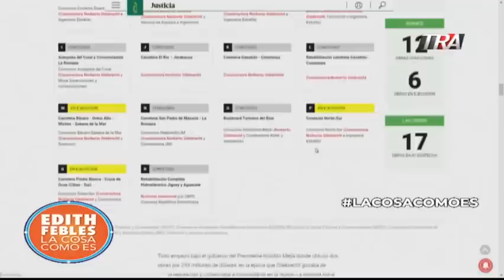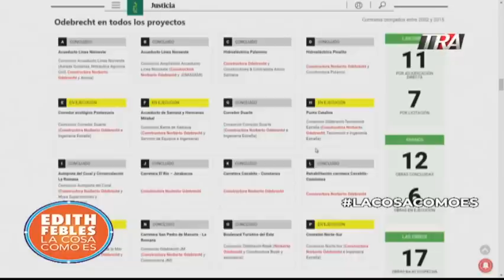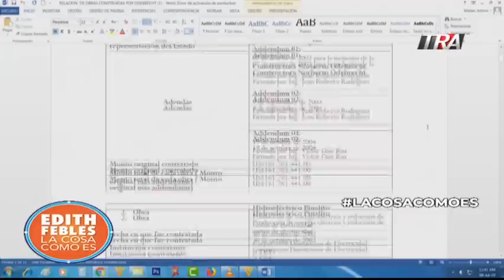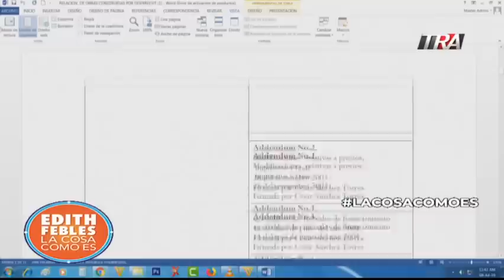#3 Danilo Medina y los sobrecostos de Odebrecht en República Dominicana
La periodista Hogla Enecia de Diario Libre documentó los incrementos de tres administraciones a las obras de Odebrecht que llegaron a alcanzar casi el 50 por ciento adicional por un valor de dos mil millones de dólares. Aquí expone lo relativo a la administración de Danilo Medina.